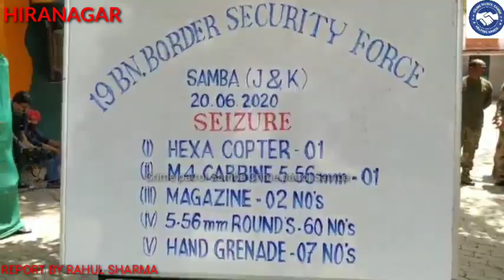पाकिस्तान हुआ बेनकाब, बीएसएफ ने पाकिस्तान ड्रोन को मारा, हथियारों का जखीरा बरामद HIRANAGAR/ JAMMU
# Jammu # Kathua